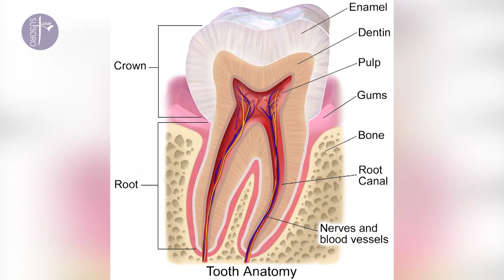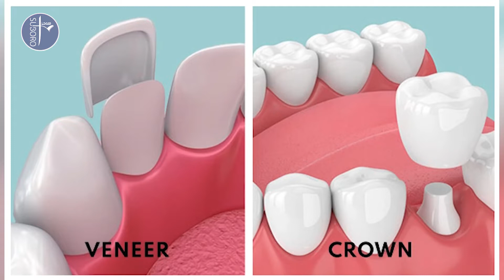كل يوم بيومو مع الدكتور حنين كورية